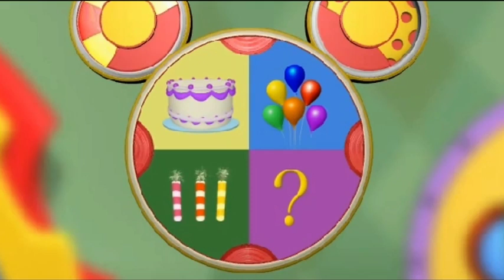Mickey Mouse greets GREYSON on his birthday!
BIRTHDAY GREETING
BIRTHDAY SONG
BIRTHDAY SOMI
BIRTHDAY SEXY
BIRTHDAY DONNALYN
FUNNY BIRTHDAY
Kermitthefrog